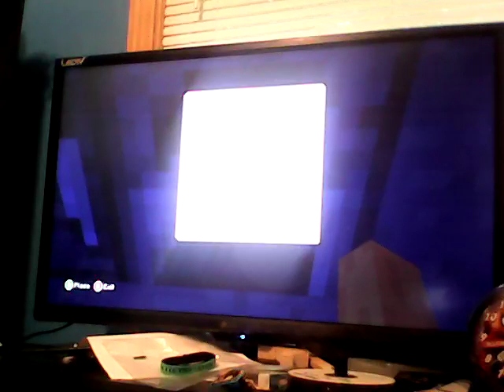Minecraft #3|Mining and hiding